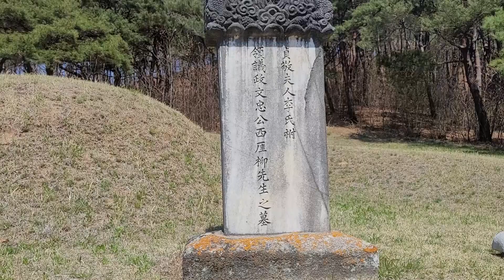수암의 풍수기행 제99화 서애 류성룡 묘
안녕하세요. 수암입니다.(풍수상담 : 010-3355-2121)
오늘은 임진왜란 당시에 국정(國政)과 군무(軍務)를 총괄했던
서애 류성룡 묘에 대해서 다뤄봤습니다.